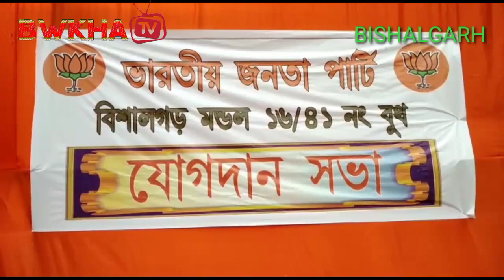bishalgarh oh bjp joining nakha cpim congress yakarui bjp hapka 40.family.138.voter.hapka.bjp